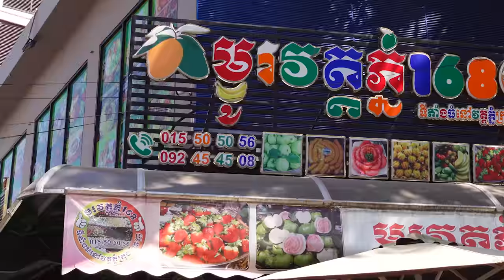Do you know this fruit? Making Spicy Salad with Strawberry, Mango & More! Cambodian Street Food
[4K] Do you know this fruit? Making Spicy Salad with Strawberry, Mango & More! Cambodian Street Food

Location: North Of Wat Phnom Historical Site, Phnom Penh, Cambodia